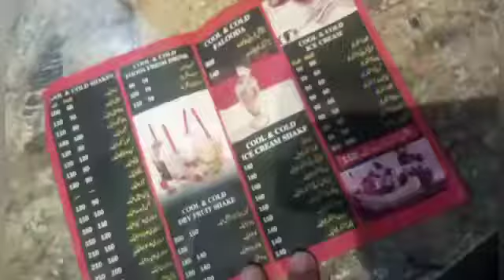dahi baly creamy friut chart craving/aj mazedar dahi baly creamy friut chart khai/@Amreensaif491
@Amreensaif491  dahi baly friut chart craving/aj mazedar dahi baly creamy friut chart khai/
asalamoalikum friends aj ham aye hain ahmedpur main cool &cool food point pe yaha bohat achi creamy friut chart milti ha taste main bohat hi.mazy ki hoti ha. is k.ilawa papary dahi baly yaha k tasty hoty hain yaha pe outsiders bhi.aty hain or bohat hi zada enjoy karty hain or yaha ka.environment bohat acha ha family k liye separate system ha.or food bohat hi zada tasty hota haa ..thanks